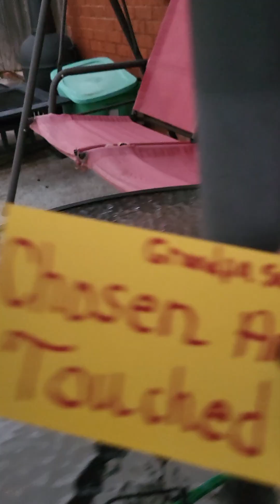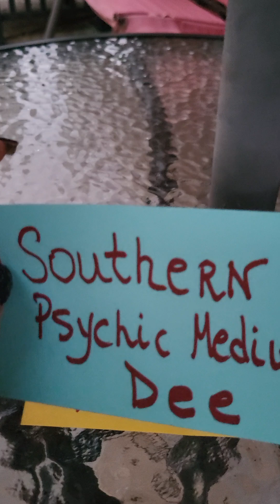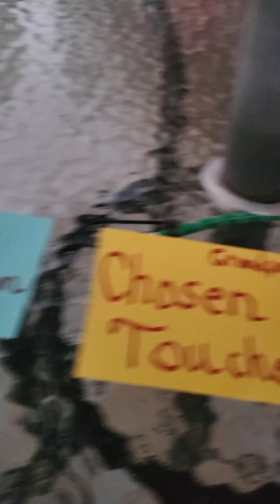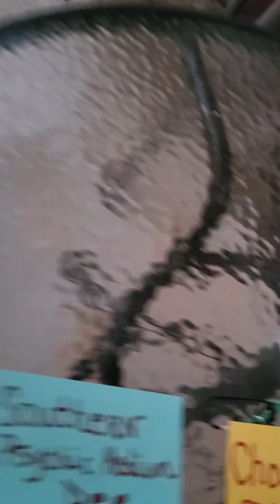Casper Spirit checks in with the Mystic Brady Bunch